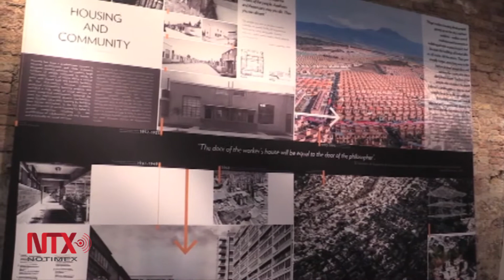Inauguran pabellón de México en la Bienal de Arquitectura de Venecia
Es un proyecto que muestra el trabajo de varios arquitectos mexicanos a lo largo de 100 años